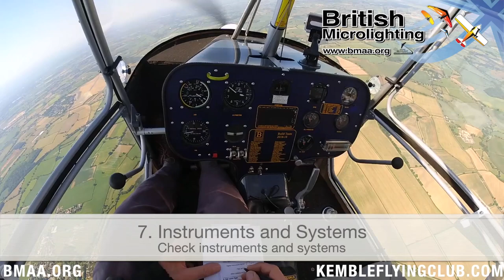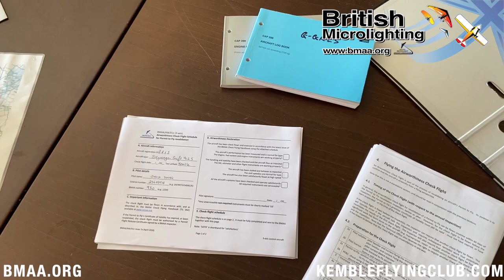BMAA 3-Axis Check Flight Video 2020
This video is a guide on how to perform a 3-axis check flight.  Kindly produced for the British Microlight Aircraft Association by Ben Atkinson & Kemble Flying Club.

CONTENTS
Ground run and taxy                       0:30 – 4:55
Take off                                            4:55 – 7:02
Timed climb                                    7:02 – 9:43
Trim & stability                                9:43 – 14:20
Turns                                                 14:20 – 17:02
Side Slips                                         17:02 – 18:25
Stalls                                                 18:25 – 22:56
High Speed Flight (Vne)                 22:56 – 25:25
Standard Overhead Join                25:25 – 28:00
Downwind Checks                           28:00 – 28:43
Approach & landing                         28:43 – 30:21

Music Intro/Outro - TunePocket - Standard Licence